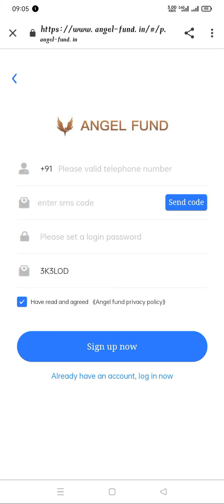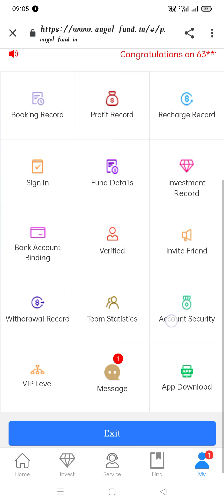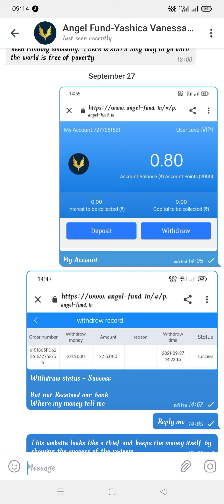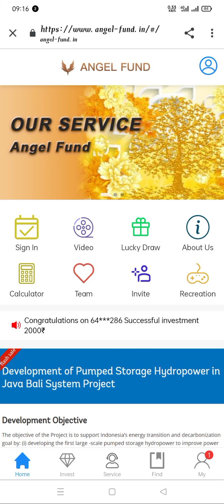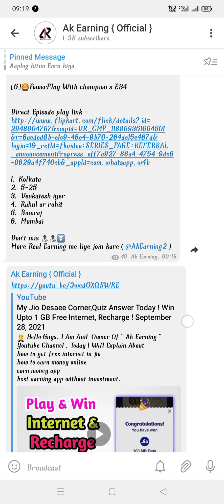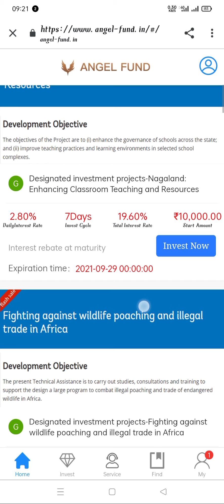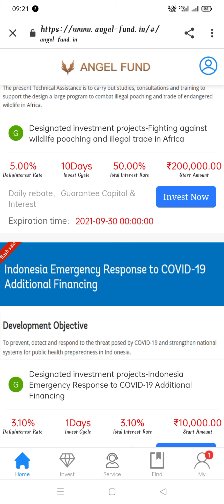Angel fund payment proof ! Angel fund withdraw ! Angel fund Withdraw problem solved ! Angelfund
🤵 Hello Guys, I Am Anil  Owner Of " Ak Earning " Youtube Channel , Today I Will Explain About

1.  free amazon gift card ! amazon gift card earning apps ! how to get free amazon gift cards

Angel fund Payment proof !! how to withdraw money From Angel fund !! Without investment earning app
Angel Fund-How to recharge.

Angel Fund App | New Earning App | New Earning App Today | Angel Fund App Earning App |No Investment

Angel Fund Earning Full Detail || Earn Real Cash without investment || Make Money Online || SumiTech

Angel Fund App Real Or Fake | Angel Fund App Review | Angel Fund App is fake | Angel Fund App Scam

Angel Fund--How to register.
angelfund
angle fund
angel fund app
angel fund withdraw
angel fund payment proof
AK Earning
angelfund
angle fund
angel fund app
angel fund withdraw
angel fund
angel fund withdrawal
angel found
anjel fund
angal fund
angel found earning app
angel fund lucky drawo
angelfund app
angle fund app
anglefund
alpha plan
angel fund withdrawal proof
angelfund withdraw
earning app
earning app without investment
how to earn big money
aap se paise kaise kamaye
alpha plan app
angel
angel fund me paise withdrawal kaise kare
angel broking refer and earn withdrawal
angel font app
angel fund app withdraw
angel fund earning app
angel one withdrawal
angle fund payment proof
angle fund withdraw
earn money
how to withdraw from angel broking